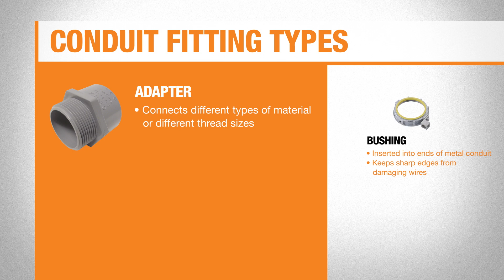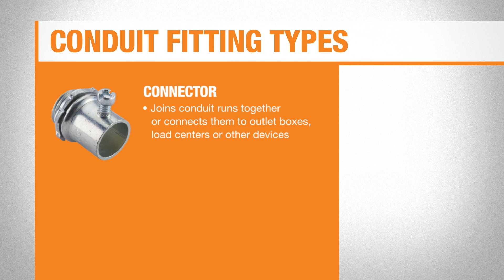Types of Conduit Fittings | The Home Depot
Learn about types of conduit fittings to join conduit runs together or connect conduits to electrical devices. Consider local building and electrical codes as you choose from adapters, bushings and other fittings.